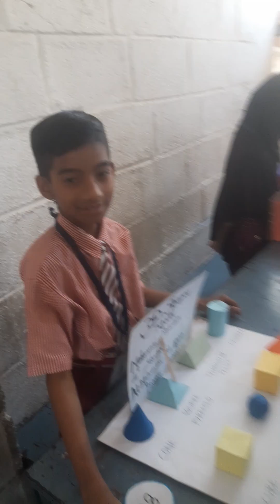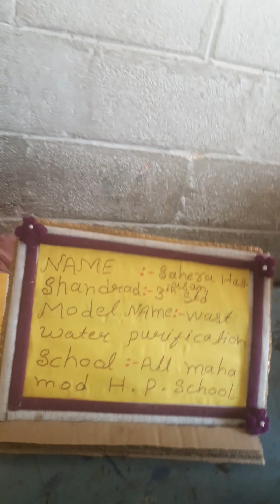Shimoga City Al Muhammad School bacchon ka talent amazing size designer